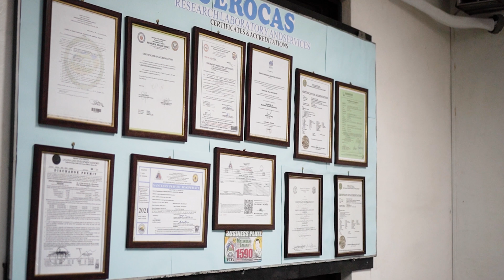Jerocas Research Laboratory Services: community leader for quality laboratory testing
The Jerocas Research Laboratory Services team is proud to be the community leader to health and safety of water and the environment.

Our vision is to be established as a leader in providing excellent and high-quality laboratory services that is committed to integrity and clean environment through system industry innovation.

Our mission is to deliver timely, accurate and quality laboratory services that customers can always depend on. We achieve these with our exceptional well-trained workforce by following high standard methodologies using advanced calibrated instruments and procedures to ensure quality service and customer satisfaction.

Quality is our commitment.

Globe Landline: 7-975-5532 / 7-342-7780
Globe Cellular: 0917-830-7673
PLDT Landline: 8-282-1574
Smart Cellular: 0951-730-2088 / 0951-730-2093